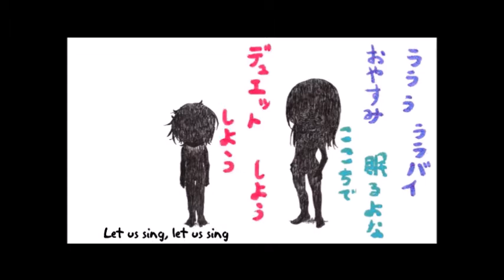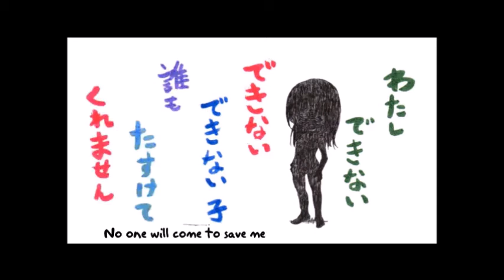(UTAU Cover) Utautchi (Bright) - You're a Worthless Child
This voicebank of Utautchi has a more of an UK Essex pronounciation in her Japanese. I'm from Essex in the UK, so yeah.

(Utautchi Voicebank Downloads)